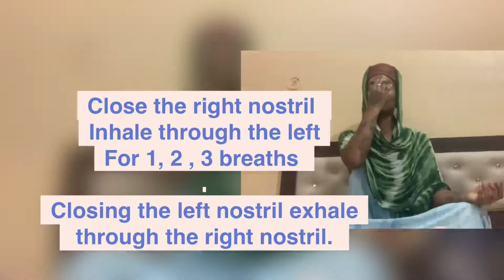witness your breath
We encourage you to focus on your breath throughout the day. Just be a witness to your breath.
Peace loved ones